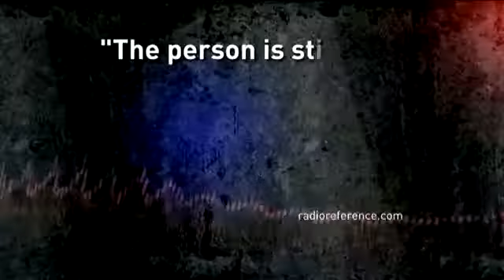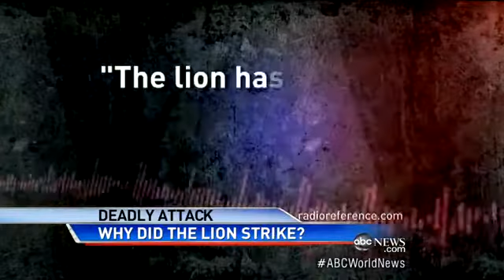Lion Attack at California`s Cat Haven Under Investigatio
Authorities try to solve the mystery of the attack that left one woman dead.